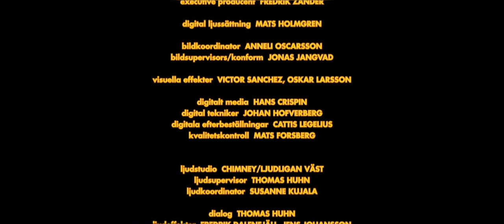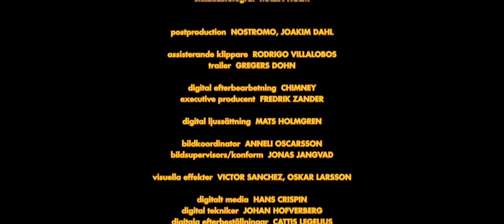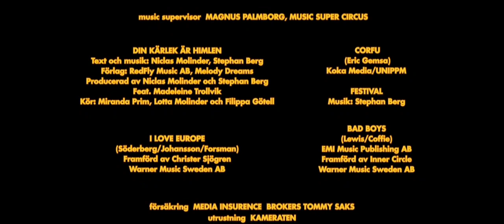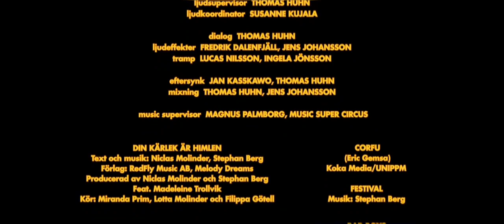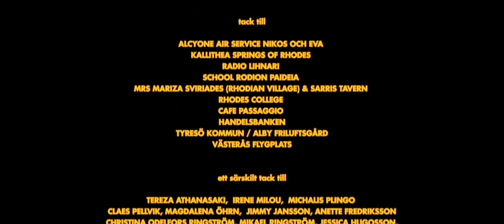The Anderssons in Greece 2012 credits